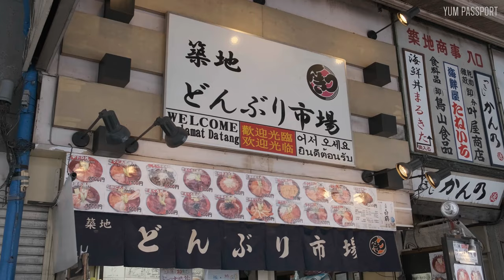Chirashi Sushi Stall in Tokyo's Tsukiji Market | Japanese Street Food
Come experience a fast food sushi restaurant in Tokyo's Tsukiji Market. This street-side restaurant serves bowls of chirashi donburi (mixed seafood rice bowls)--a common dish to be found in the fish market. I arrived fairly late at the market (Around 2PM) and there were only a few options on this street still open for a late lunch. I sat down to eat lunch at this spot without really intending to make a full video, so it's a relatively short one. Enjoy!

[ This video is presented in UHD 60p! 🎧 use recommended. ]